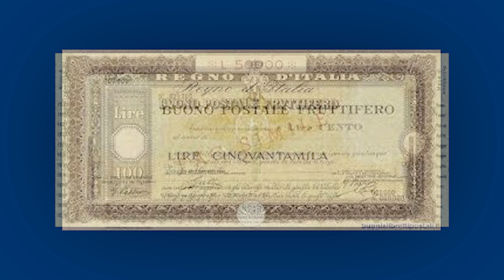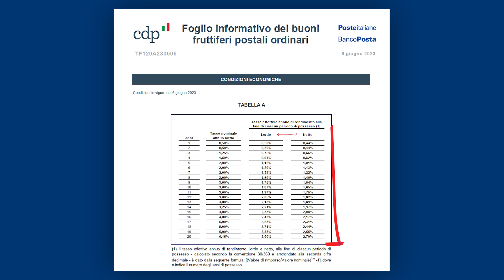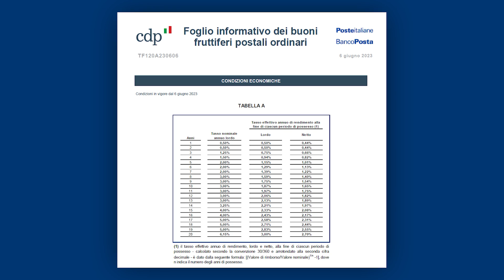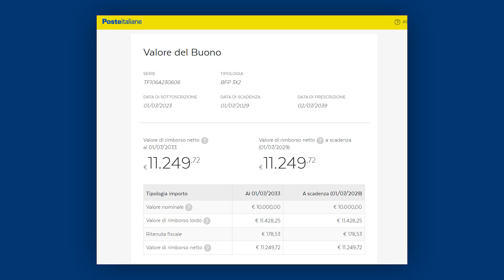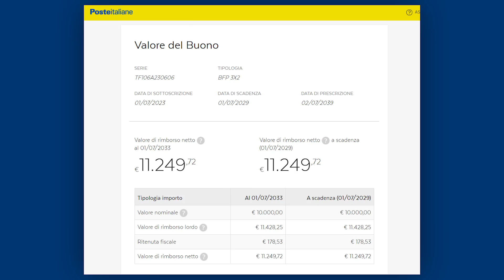Buoni Fruttiferi Postali: conviene investirci?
Hai mai sentito parlare di Buoni Fruttiferi Postali? É vero che promettono rendimenti interessanti senza rischi?

In questo video Michele Masiero, consulente finanziario per Athena SCF, andrà ad esaminarli nel dettaglio spiegandoti i reali rendimenti che producono.

𝐈𝐧𝐝𝐢𝐜𝐞:
00:00 introduzione
01:12 cosa sono i buoni fruttiferi postali?
02:18 Buoni Fruttiferi Postali vs BTP
05:32 rendimenti reali e la chiave di lettura
07:39 infruttiferità
08:03 come calcolare il rendimento dei Buoni Fruttiferi Postali?
09:07 i Buoni Fruttiferi Postali fanno al caso tuo?